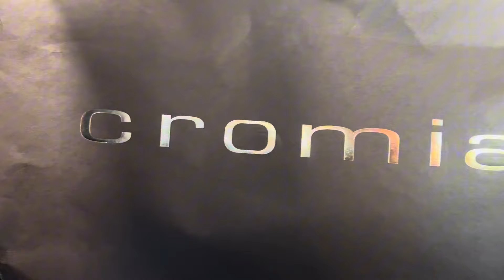❣️CROMIA итальянский бренд(фабрика)на которой отшивают GUCCI☝️и другие…